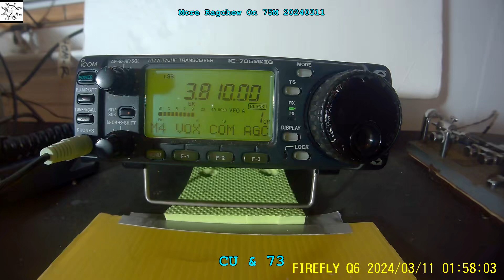More Ragchew On 75M 20240311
Just listening ...